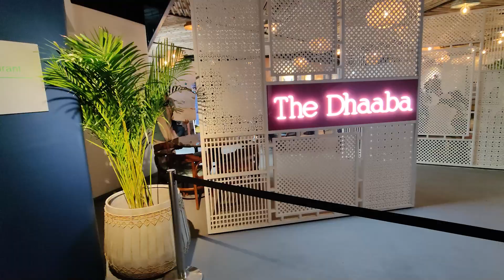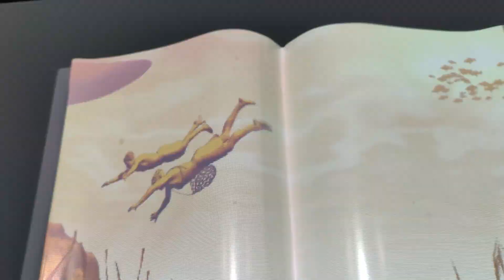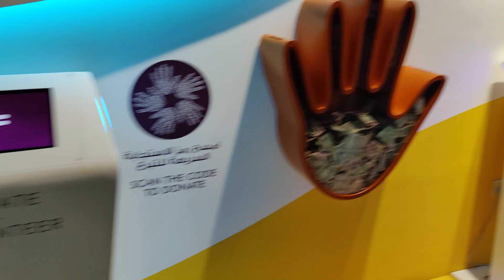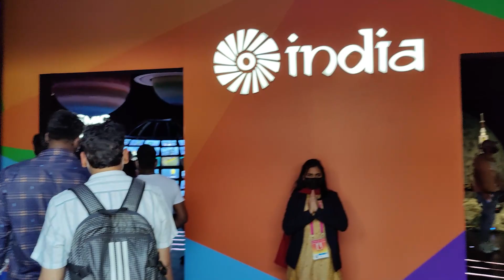Exploring Beautiful Pavilions at Expo | Ankita Raghav Vlogs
▶ JOIN COURSE:
Want to become better Semi Classical Dance? This course is great for beginners and intermediate dancers too.

▶ Accessories used in making of this video,
DJI Osmo Gimbal:

Boya Microphone:

300D Studio Light:

Amazon Basics Tripod: